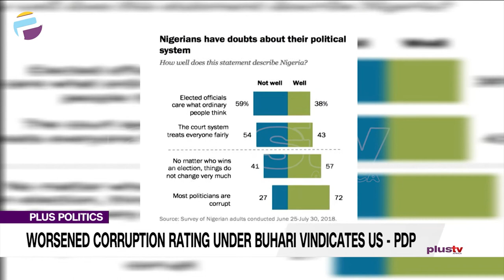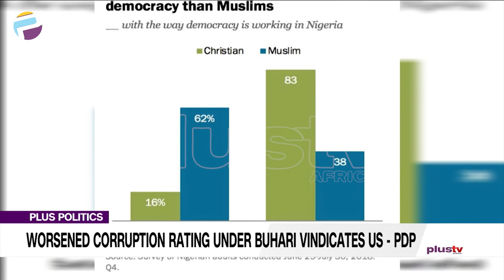PDP Mocks Buhari Over Transparency International’s Report On Worsening Corruption | PLUS POLITICS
A statement signed by the PDP’s spokesperson, Kola Ologbodiyan, on Thursday described the report as ”a national embarrassment under an administration by the same leader who wears the medal: ‘African Union (AU) Anti-Corruption champion’”.

Nigeria dropped on Transparency International‘s yearly corruption perception ranking, moving two places down to rank the world’s 34th most corrupt nation.